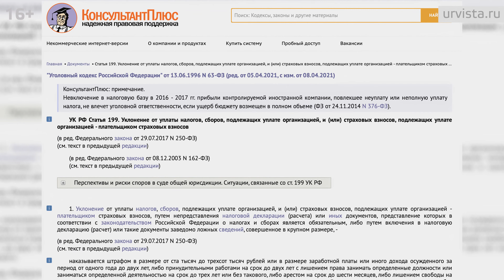Как точно нельзя экономить на налогах, чтобы не попасть на штрафы или под следствие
ТАЙМКОДЫ
0:00 Начало
1:11 Коротко об ответственности
1:55 Занижать налоговую базу
2:56 Экономить на налогах при выплате зарплат
3:41 Сотрудничать с компаниями, имеющими признаки «фирм-однодневок»
4:21 Отсутствие признаков хозяйственной деятельности при  постоянном движении денег по расчетному счету
4:58 Компания не сдает (или сдает заниженные) декларации по налогу  на НДС, прибыль, имущество
5:31 Дробить и экономить
6:19 Предъявлять большую сумму «экспортного» НДС к возврату в один отчетный период
Ошибки, которые допускают компании, часто свидетельствуют о недостаточной осмотрительности и недооценке рисков. Тем самым они только привлекают к себе внимание налоговой и других контролирующих органов. Даже компания, которая соблюдает налоговый кодекс и вовремя сдает отчеты, может невольно оказаться в ситуации, связанной с неполной уплатой налогов. Причем не имеет значения, умышленно это сделано или по ошибке. За налоговые правонарушения грозит штраф и в некоторых случаях уголовная ответственность. Статьи 198 и 199 УК РФ предусматривают ответственность за уклонение от уплаты налогов, сборов и страховых взносов с физического лица и организации.
В этом видео мы расскажем, как точно не стоит экономить на налогах, чтобы не попасть на штрафы или под следствие.

❗️Теперь на нашем канале каждую пятницу в 18 часов вас будет ждать прямой эфир с обзором новостей недели, на котором вы также сможете задать свои вопросы и получить юридическую консультацию прямо на трансляции! Ставьте напоминание!